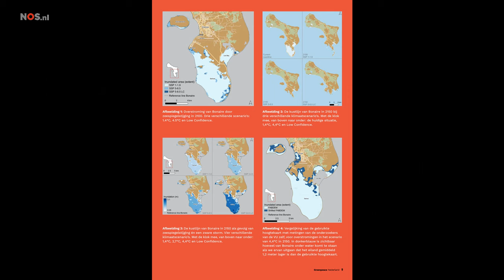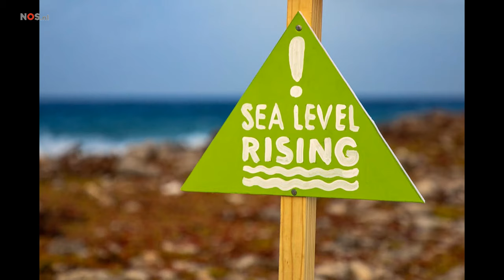Acht bewoners en Greenpeace willen procederen tegen de Nederlandse Staat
Uitspraak op 25 september 2024: Bewoners niet, Greenpeace wel ontvankelijk voor de klimaatrechtszaak tegen de Nederlandse Staat.